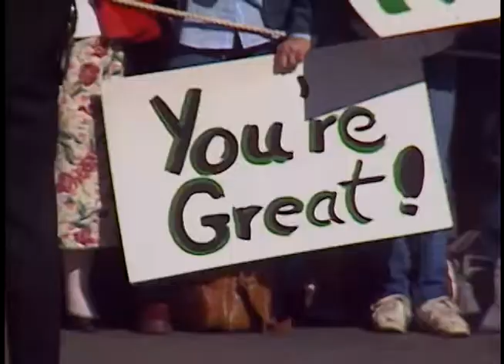President Reagan's Photo Opportunities on March 20, 1987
Full Title: President Reagan's Photo Opportunities on March 20, 1987. Signing Ceremony for Afghanistan Day Proclamation in Roosevelt Room, President Reagan Meeting with Ms. Brook Vosburgh in Oval Office, President and Nancy Reagan with Dog "Rex" Depart for Camp David on South Lawn on March 20, 1987

Transcript: N/A

Production Date: 3/20/1987

Access Restriction(s):Unrestricted
Use Restriction(s):Unrestricted